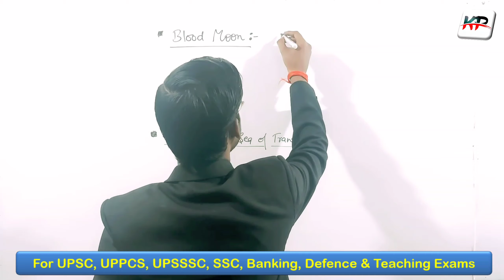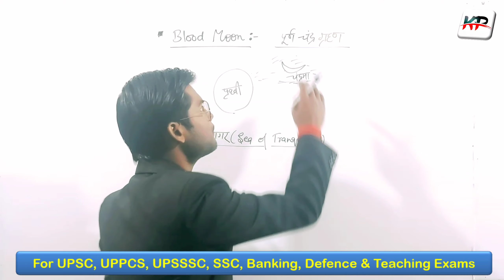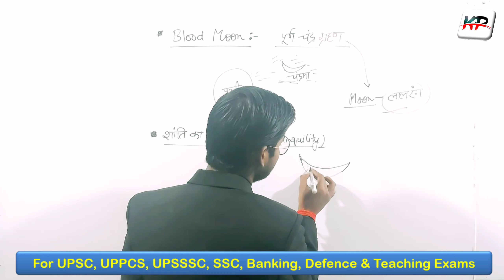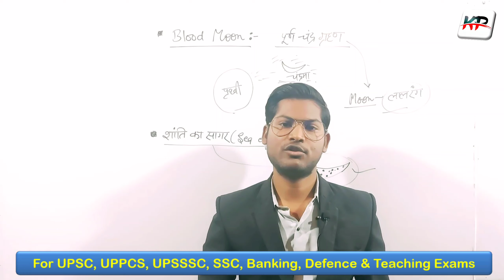ब्लड मून एवं शांति का सागर |विश्व का भूगोल |GK/GS |For All Competitive Exams